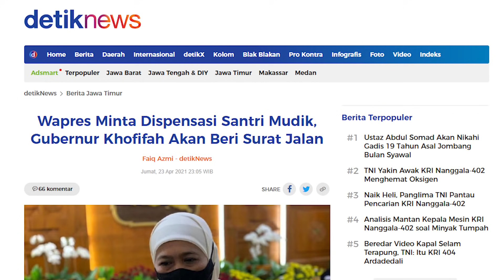SANTRI MINTA DISPENSASI MUDIK LEBARAN : UPAYA PEJABAT DAERAH MENGGERGAJI KEBIJAKAN PRESIDEN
Keputusan Gubernur Jawa Timur mengatakan Keputusan Presiden tentang larangan mudik TIDAK BERLAKU UNTUK SANTRI sungguh aneh. Memang santri kebal Covid-19?  Ini seperti pembangkangan Kepala Daerah yang menggergaji Keputusan Presiden.

Mereka niat tulus membantu santri atau ada  pragmatisme kepentingan ? Ikuti diskusi antara Rudi S. Kamri dengan Dwi Badarmanto dari Lembaga Kajian Anak Bangsa (LKAB) berikut ini.